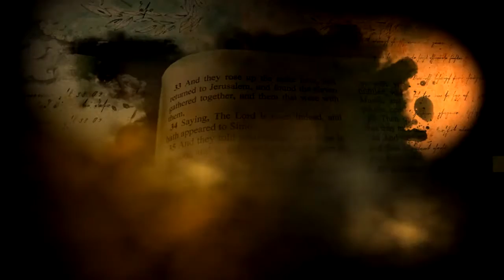An Introduction To Catholic Theology (trailer)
- This is the trailer from my new Introduction To Catholic Theology Course. This program covers topics such as
What Theology Is
The Nature Of Theological Study
How Do We Know About God?
The Different Kinds Of Revelation And Why It Matters
Why Theology Gives Us True Knowledge
Why Theology Is The Science Of Faith
Answering Objections To The Claim That Theology Is A Science
Why Theology Is The “Queen of The Sciences”
Why Theology Is Important
What Are We Supposed To Believe and Why Are We Supposed To Believe It
What Theology Studies
The Different Ways Something Can Be Revealed
The Distinction Between God’s Revelation “In Itself” And God’s Revelation “As Known
WHY We Believe: The Formal Object Of Faith
How Theology Is Rationally Justified
The Big Gaping Hole In Catholic Formation Today
The Main Divisions Of Theological Science
Theological Method: The Difference Between Positive And Scholastic Theology And Why We Need Both
Why Those Who Despise Scholastic Theology Are (Probably) Modernist Heretics
Why St. Thomas Aquinas is the “model” for the “right way to do theology”
The Truth About Where God’s Word Is Today And How Christian Doctrine Comes Down To
How To Think About “Tradition” and Why It’s Important
“Bible Alone” Theory Debunked
The Catholic Understanding Of How We Are Connected To The Historical Revelation Of God
How Tradition Relates To Scripture
Monuments of tradition
Three Ways Christian Tradition Is Superior To Scripture
The Authority Of The Church
The Rule Of Faith: A Critical Standard For The Theologian
What Dogma Is And Why It’s Important
Why We Should Desire As Many Dogmas As Possible
Bad Arguments Against Dogma And How To Answer Them
Protestant and Modernist Errors About Dogma
How To Think About Theological Development
Can Dogma Change And If So How
Debunking The Myth That There Is No Progress In Theology
Doctrinal Development Demystified
Why The Desire To “Simplify” Theology Back To The Level Of The Early Christian Understanding Is Wrongheaded
And more..